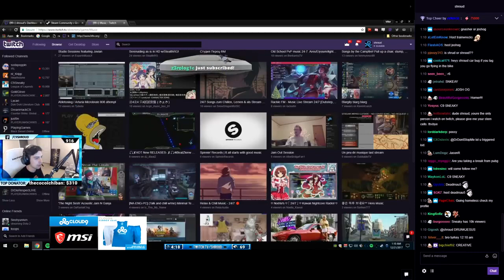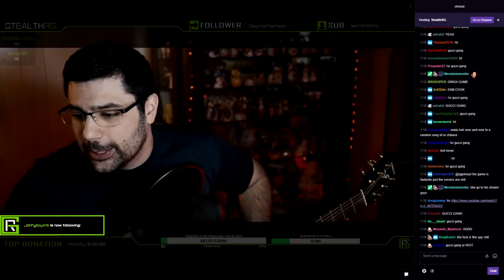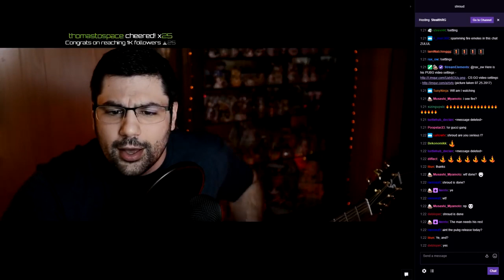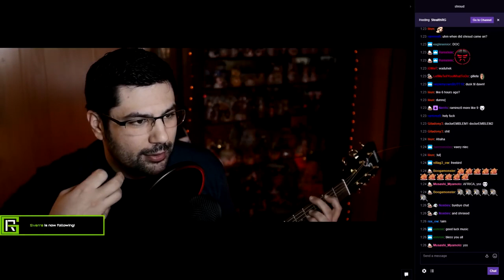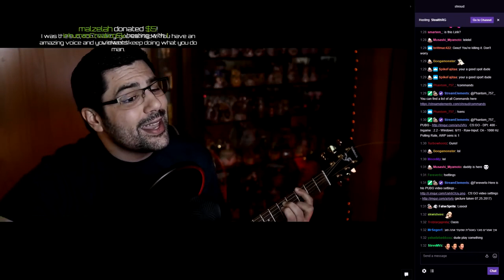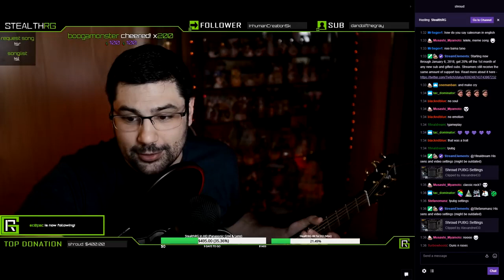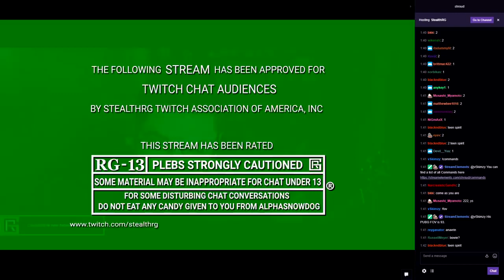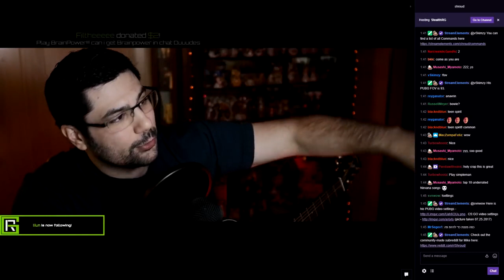Shroud Drops Massive Host On A Musician! (Ft. Chat Troll Song Requests & Shroud $400 Donation)